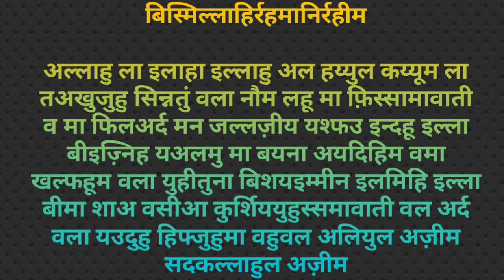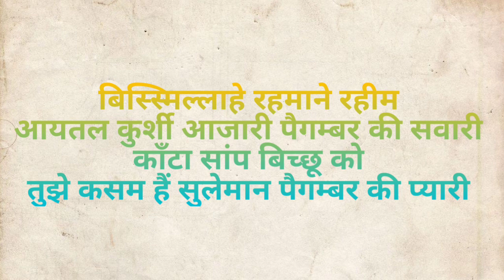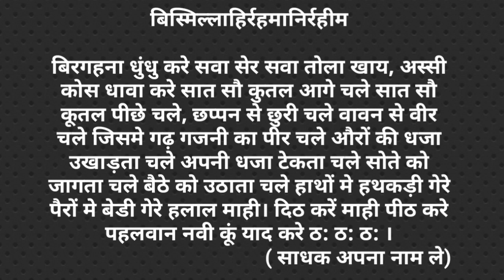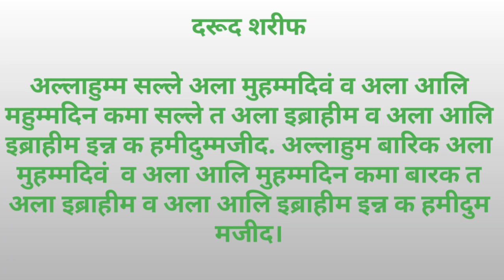पीर बिरगहना साधना। सफल होते ही आप जान सके के भूत भविष्य वर्तमान। सब काम‌ बनेंगे from YouTube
नमस्कार आप सब का‌‌ स्वागत है। हमारे‌ चैनल Shabar mantro ki shakti मे‌ मेरा नाम अजय जी मैने इस वीडिय मे पीर बिरगहना की साधना बताई है। सफल हुए। आप सब जान सकेंगे। भूत भविष्य वर्तमान और सब काम चुटकी बजाते जी निकलेगे। ये मंत्र बहुत शक्तिशाली है। 100% काम करेगा। आप हमारी वीडियो जरूर देखे।  ज्यादा जानकारी के लिए हमसे what's up no. से सम्पर्क करे। आपको फायदा मिलेगा। अगर आपको ये वीडियो अच्छी लगी हो तो। हम आपके के लिए और वीडियो लाते रहेगे। धन्यवाद

शरीर रक्षा मंत्र -:
 ॐ नमः वज्र का कोठा
जिसमें पिण्ड हमारा पैठा
ईश्वर की कुंजी , ब्रह्मा का ताला
मेरे आठोंयाम का यती हनुमन्त रखवाला।

आयतल कुर्सी-:

बिस्मिल्लाहिर्रहमानिर्रहीम

अल्लाहु ला इलाहा इल्लाहु अल हय्युल कय्यूम ला तअखुजुहु सिन्नतुं वला नौम लहू मा फ़िस्सामावाती व मा फिलअर्द मन जल्लज़ीय यश्फउ इन्दहू इल्ला बीइज़्निह यअलमु मा बयना अयदिहिम वमा खल्फहूम वला युहीतुना बिशयइम्मीन इलमिहि इल्ला बीमा शाअ वसीआ कुर्शिययुहुस्समावाती वल अर्द वला यउदुहु हिफ्जुहुमा वहुवल अलियुल अज़ीम सदकल्लाहुल अज़ीम।

मुसलमानी शरीर रक्षा मंत्र-:

बिस्स्मिल्लाहे रहमाने रहीम
आयतल कुर्शी आजारी पैगम्बर की सवारी
काँटा सांप बिच्छू को
तुझे कसम हैं सुलेमान पैगम्बर की प्यारी

दरूद शरीफ

अल्लाहुम्म सल्ले अला मुहम्मदिवं व अला आलि महुम्मदिन कमा सल्ले त अला इब्राहीम व अला आलि इब्राहीम इन्न क हमीदुम्मजीद. अल्लाहुम बारिक अला मुहम्मदिवं  व अला आलि मुहम्मदिन कमा बारक त अला इब्राहीम व अला आलि इब्राहीम इन्न क हमीदुम मजीद।

पीर बिरगहना साधना मंत्र

बिस्मिल्लाहिर्रहमानिर्रहीम

बिरगहना धुंधु करे सवा सेर सवा तोला खाय, अस्सी कोस धावा करे सात सौ कुतल आगे चले सात सौ कूतल पीछे चले, छप्पन से छुरी चले वावन से वीर चले जिसमे गढ़ गजनी का पीर चले औरों की धजा उखाड़ता चले अपनी धजा टेकता चले सोते को जागता चले बैठे को उठाता चले हाथों मे हथकड़ी गेरे पैरों मे बेडी गेरे हलाल माही। दिठ करें माही पीठ करे पहलवान नवी कूं याद करे ठ: ठ: ठ: ।
                                         ( साधक अपना नाम ले)